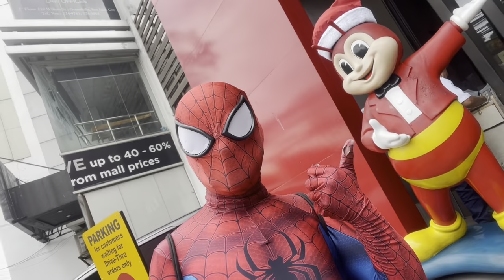Spider-Man Travels: A November '22 Greenhills Wilson Adventure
Your favorite superhero is back as he thwips arounds and enjoys a fun adventure here at the Wilson area! Join Spidey was we visit The Marketplace, Jyu Mart, MR DIY, Jollibee, Watsons and Starbucks!